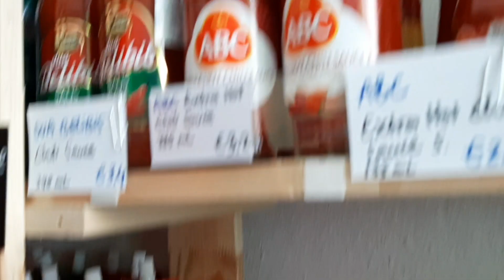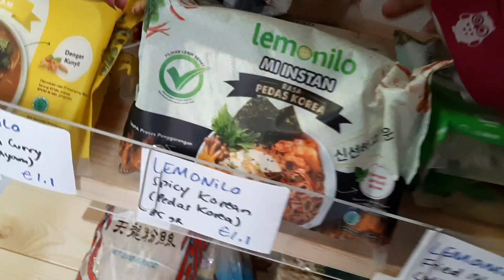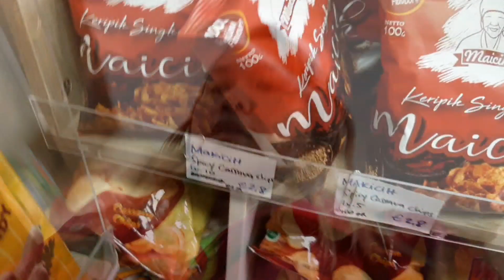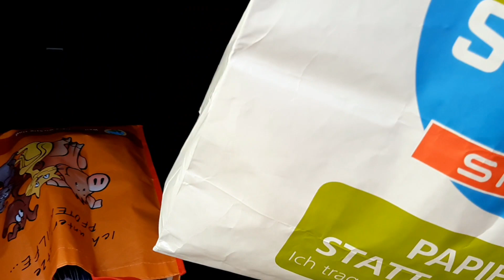SUAMI KALAB SAAT BELANJA DIWARUNG INDONESIA DI VIENNA AUSTRIA